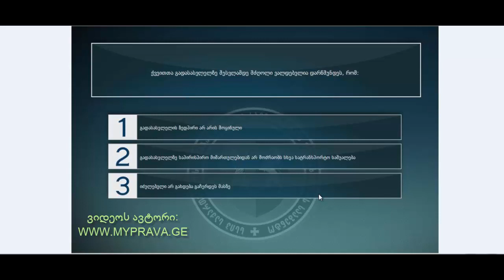15 მართვის მოწმობის ბილეთები (მძღოლის, მგზავრის და ქვეითის მოვალეობაm, საცნობი ნიშნები, კონვეცია)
მართვის მოწმობის ბილეთების ვიდეო განხილვა (1.მძღოლის, მგზავრის და ქვეითის მოვალეობა საცნობი ნიშნები, კონვეცია)